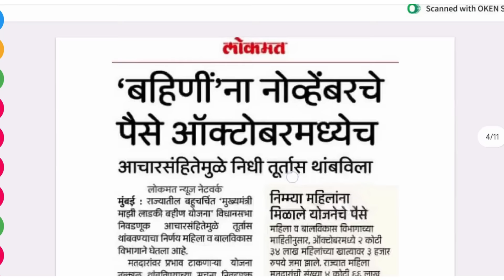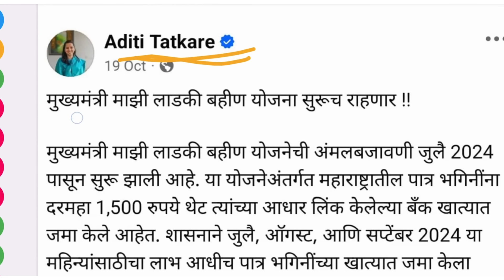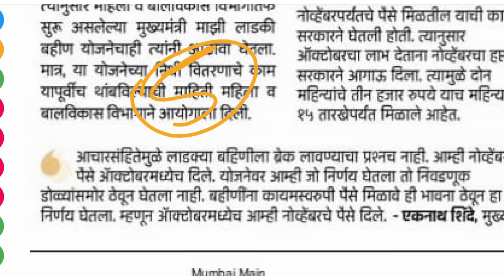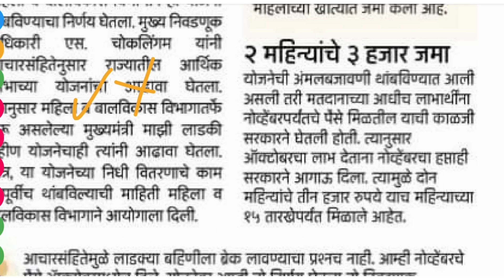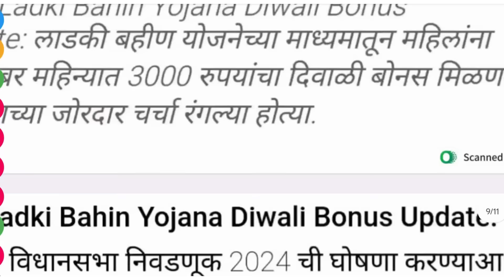लाडकी बहीण भाऊबीज ओवाळी अगोदरच आली | लाडकी बहीण 6वा हप्ता | Ladki Bahin Yojana band jali ka update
Ladki bahin Yojana new update | ladki Bahin yojna latest news | ladki Bahin online apply | mukhyamantri Mazi Ladki Bahin Yojana Diwali bonus | लाडकी बहीण भाऊबीज ओवाळी अगोदरच आली | लाडकी बहीण 6वा हप्ता | Ladki Bahin Yojana band jali ka update

Ladki bahin Yojana 6th installment money
Ladki bahin Yojana band jali ka
Ladki bahin Yojana form online apply
Ladki bahin Yojana latest update